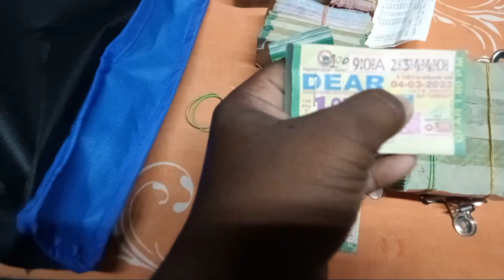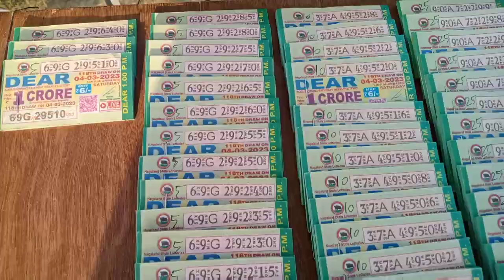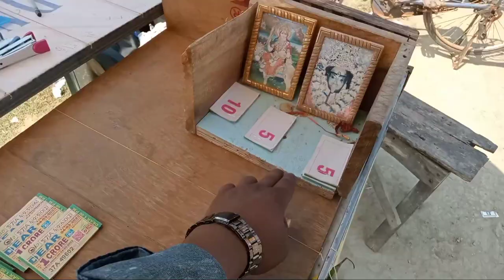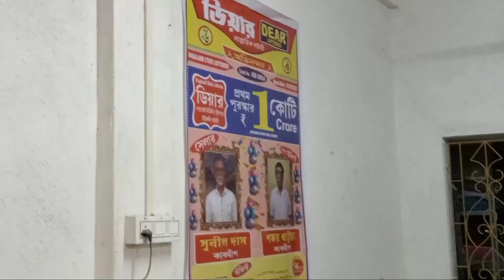আজকের আমি গেলাম কাকদ্বীপে 😥একটুর জন্যেই সব শেষ 2023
আজকের আমি গেলাম কাকদ্বীপে একটুর জন্যেই সব শেষ